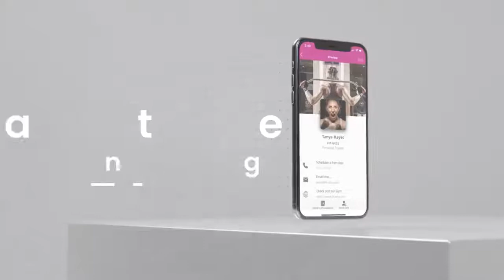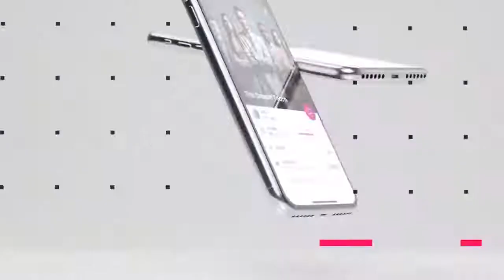Upline...Most Powerful Marketing App In The World!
Marketing at your fingertips!